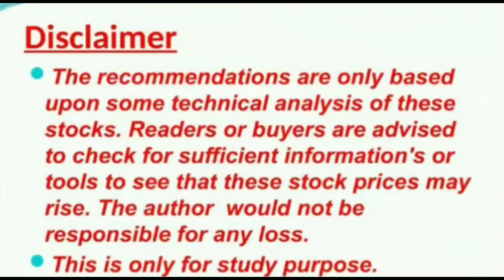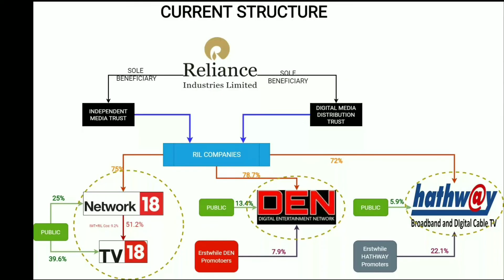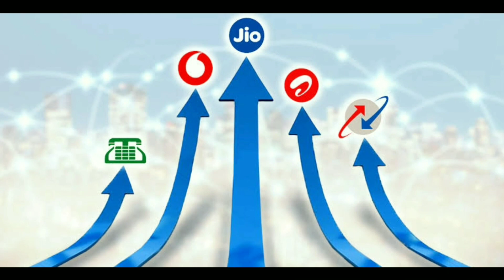Reliance Industries Latest News l Reliance Target-2800 In Six Months l How?